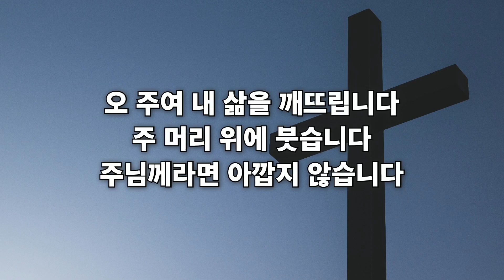전주안디옥교회 한울림청년부_3월28일